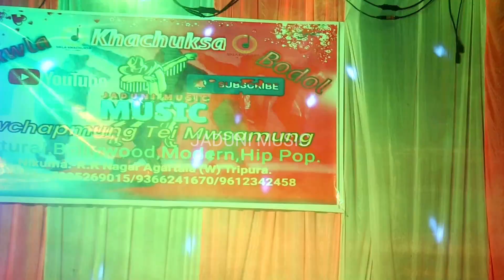Tulung Tulung || Cover Dance & Sikwla Khachuksa Bodol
| Jaduni music -K YOUTUBE CHANNEL IS AN ENTERTAINMENT CHANNEL , WHERE YOU WILL ALWAYS WATCH LATEST KOKBOROK , HINDI , KAUBRU , PROGRAM/ORCHESTRA/CONCERT'S DANCE VIDEOS .

NOTE !

All Music belong to respectful Owners-audio machine Music and composers , I do not own either the Images, and no copyright infringement is intended."That is merely posted for the enjoyment of the viewers All Credits Goes to the artists.
If you are not satisfy with us then will delete it within 3 to 5 hours.
So Please Kindly Contact  Or DM :-

—:⚠WARNING⚠:—

cover dance
kokborok dance
kokborok cover dance
kokborok song
live performance
New song cover dance